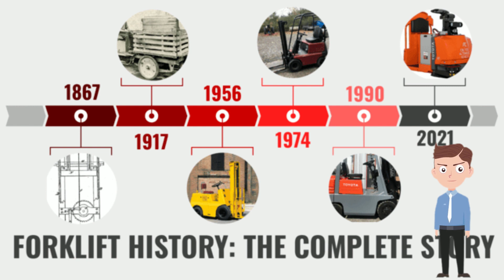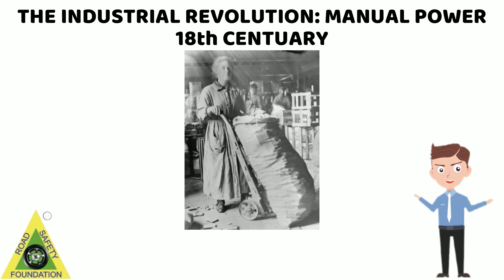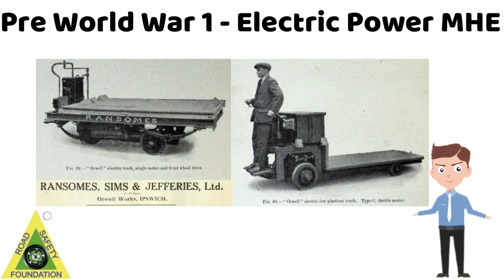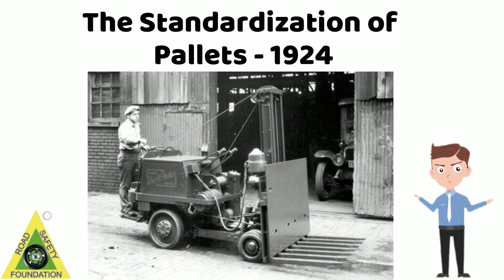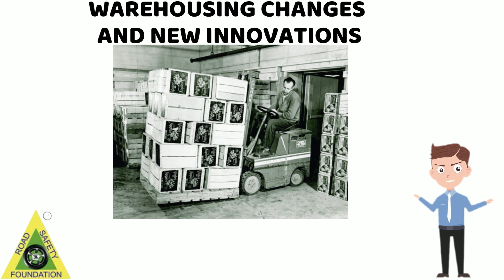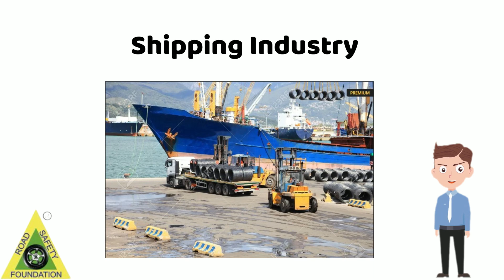Forklift History / फोर्कलिफ्ट का इतिहास Call now -9167522000/7045544000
About-Road Safety Foundation

We are India's no_1 Forklift training institute (Road Safety Foundation) . We provide both onsite and offside training. 5000 top Indian companies takes our services. For any query pls call on 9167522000/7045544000
Beside training, we also help in making license and then placement.

आज इस वीडियो में हम जानेंगे
1. फोर्कलिफ्ट कैसे बनी ?
2. फोर्कलिफ्ट कब बनी ?
3. फोर्कलिफ्ट का अविष्कार किसने किया ?
4 .फोर्कलिफ्ट का इस्तेमाल क्यों किया जाता है ?
5. फोर्कलिफ्ट आज कल इतनी जरुरी क्यों है ?
6. फोर्कलिफ्ट कहाँ सिख सकते है ?
7. फोर्कलिफ्ट का लाइसेंस कैसे बनाये ?
8. फोर्कलिफ्ट कितने तरह की होती है ?
9 . फोर्कलिफ्ट ड्राइवर का जॉब कहा ढूंढे
10 . फोर्कलिफ्ट ड्राइवर ट्रेनिंग में कितने दिन लगते है ?

ज्वाइन करे हमारा whatsapp ग्रुप नयी नयी बातें जानने के लिए

हमसे बात करने क लिए नीच दिए लिंक पर क्लिक करे

ट्रेनिंग सेण्टर एड्रेस

1. नवी मुंबई ट्रेनिंग सेंटर :
     रोड सेफ्टी फाउंडेशन
     किरावली टोल नाके के पास
     नूर लिफ्टर के पीछे , पनवेल-मुम्ब्रा रोड ,
    At -किरावली, , तलोजा , तालुका-पनवेल , नवी मुंबई -४१०२०६
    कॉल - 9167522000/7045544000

2. भिवंडी ट्रेनिंग सेंटर :
     रोड सेफ्टी फाउंडेशन,
    बिल्डिंग नंबर-एच -३ , साई धारा लोजीस्टिक पार्क ,
    मुंबई - नाशिक हाईवे , भोई गाव् , भिवंडी ,
    जिला -ठाणे , महाराष्ट्र
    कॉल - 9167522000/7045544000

 3. दिल्ली एनसीआर -फरीदाबाद  ट्रेनिंग सेंटर :
     रोड सेफ्टी फाउंडेशन,
     एस्सार पेट्रोल पंप के पीछे
     शिव बीएड कॉलेज के पास
     Tigaon रोड , At - Tigaon
     फरीदाबाद- Haryana
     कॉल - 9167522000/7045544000